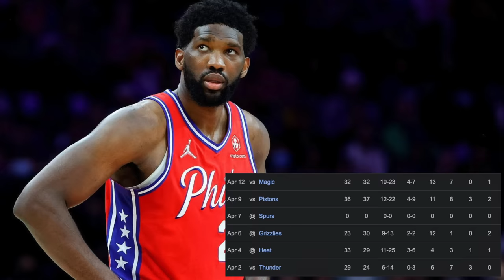Knicks vs Sixers Has HUGE Upset Potential...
The Philadelphia 76ers defeated the Miami Heat in the Play In Tournament to advance to the NBA Playoffs to take on the New York Knicks who grabbed the two seed in the East on the last day of the NBA season. It's a series with star power between Tyrese Maxey, Joel Embiid, and Jalen Brunson, great role players like OG Anunoby, Donte Divincnezo, Kelly Oubre, and more. Both teams have dealt with a ton of injuries but are (relatively) healthy coming into this series. Most importantly though, with the winner facing a beat up Milwaukee Bucks team or the Indiana Pacers in the second round and the Boston Celtics on the other side of the bracket, this is a golden opportunity for one of these teams to advance to the Eastern Conference Finals for the first time in a long time. So, let's talk about it.

0:00 - How We Got Here
1:47 - The Team Stats
2:33 - Impossible to Predict
3:20 - Previous Matchups
3:50 - Is Joel Embiid Ready?
6:20 - Can Tyrese Maxey Step up?
7:27 - Sixers' Supporting Cast
8:42 - How do you Stop Jalen Brunson?
10:42 - Who is the Knicks' Second Guy?
11:53 - Final X-Factors
12:19 - My Prediction
14:03 - Outro